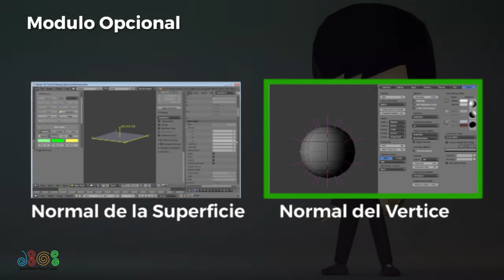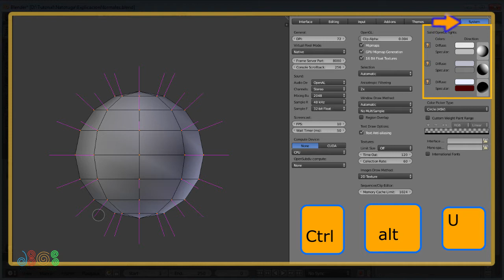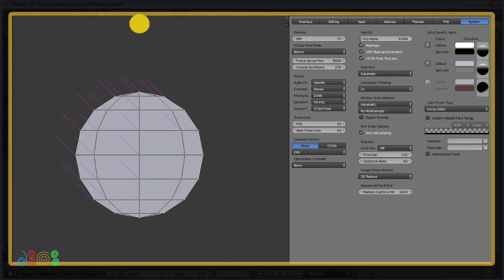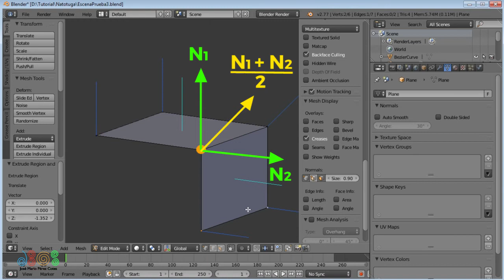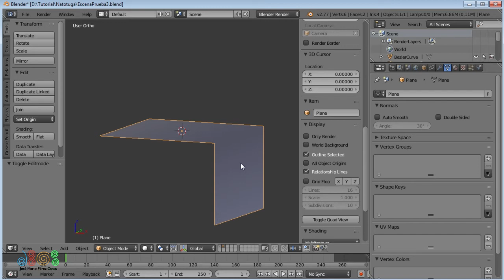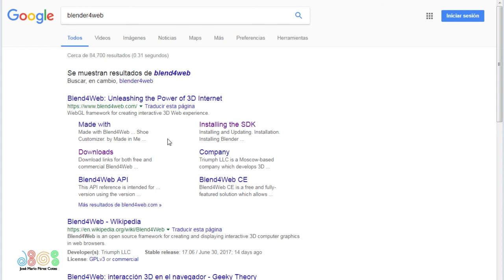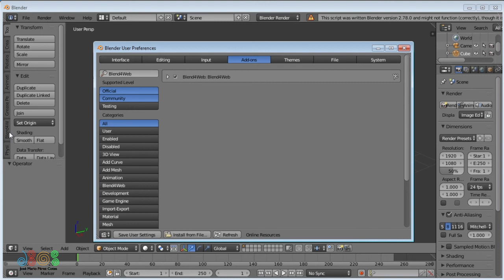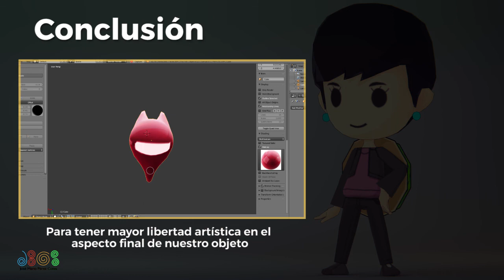Crear Personaje Low Poly 6B (Opcional) Normal del Vertice Para Principiantes en Blender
Presione C para activar subtitulos

Hola y Bienvenidos al segundo y ultimo video del modulo opcional sobre las Normales en general, en esta ocación vamos a hablar sobre las normales de los vertices, y su influencia en el aspecto final de cada poligono.

A diferencia del otro video, se explicara brevemente:

* Como son construidas por el programa mediante el producto cruz.

*Que influencia tiene las normales que son generadas por el producto cruz y las que son promediadas, con respecto al tipo de sombreado de  nuestra geometría.

*Vamos a ver el impacto que tienen las normales, en el conteo de vertices, dentro de motores o API para desarrollar aplicaciones como videojuegos en 3D.

Como dato adicional explicare como instalar el complemento/(plugin, add-on) de Blender4Web, para que indaguen por su cuenta sobre este tema.

Cualquier inquietud, critica constructiva pueden realizarla.